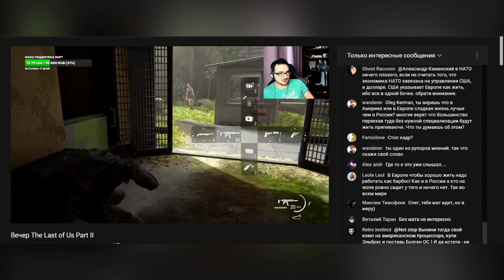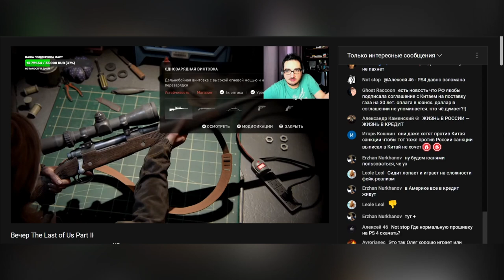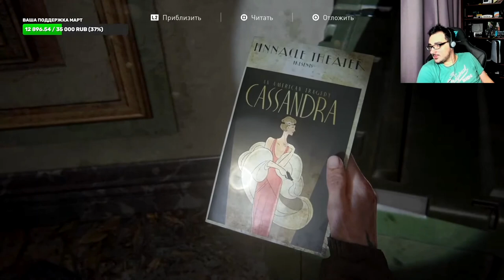Oleg kerman - Последняя Coca-cola и Last of Us Part II ( олег керман нарезка стрима yab poigral )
В этом Видео Oleg Kerman рассказывает про Стримерш и вебкамщиц олег керман играет в Dark souls а олег керман bombakerman )

керман лайф
керман бомбит

oleg kerman,олег керман, ретро приставка мракобесие, RetroStation, retrostation 14k, приставка retrostation за 10000 рублей, tv box,gaming, retro, gamer, playstation, dreamcast, ретро приставка

oleg kerman
олег керман чисто на позитиве
олег керман в гостях санек
resident evil 4 hd project
re4 hd project
re4 remaster